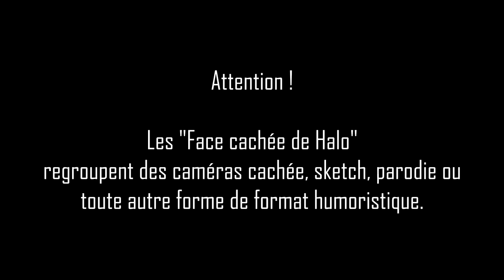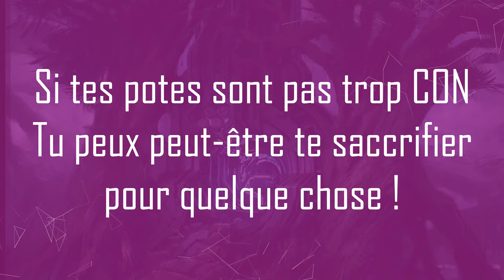FCDH - Kakak face à la Brute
Bienvenue dans cette nouvelle narration faites par Kino et découvrait la palpitante aventure de Kakak !